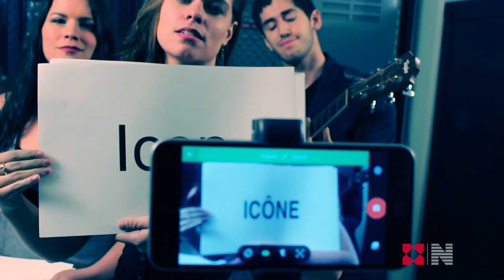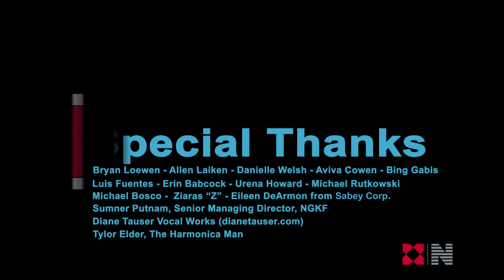Data Center Blues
Video prior to Bryan Loewen's keynote presentation at the DC/AC Data Center Conference in Austin, TX on July 20, 2016.

Written and Directed by Michael Carlyle and NGKF Marketing Team